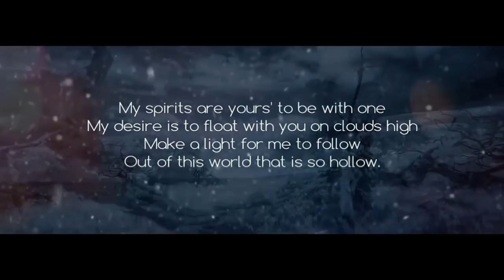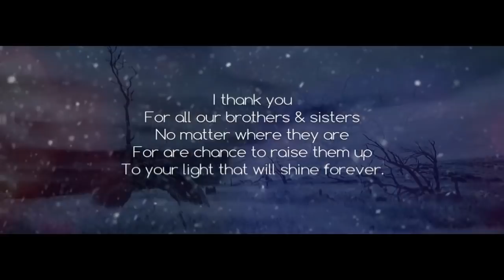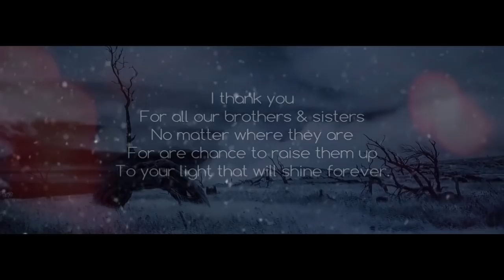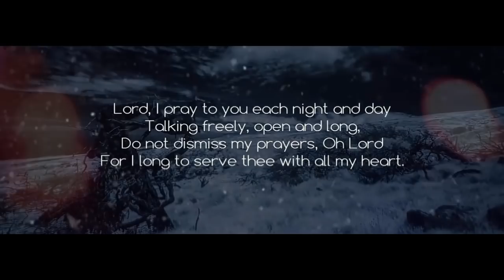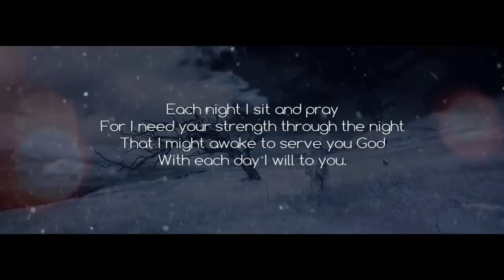We Need Your HELP LORD! (A Prayer for Help in Time of Need)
You are free to use or edit this video without giving me credit, all glory belongs to God. (No Copyright)